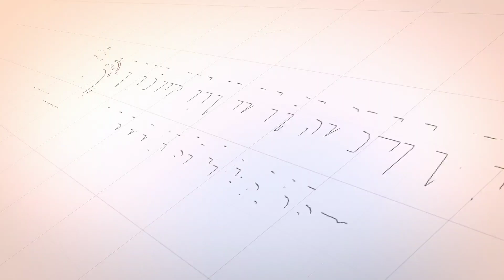MENGAMBIL HARTA PUSAKA DENGAN JALAN 'ASHABAH - Abu Asnawi Abdullah, MA (Pengajian Faraid)